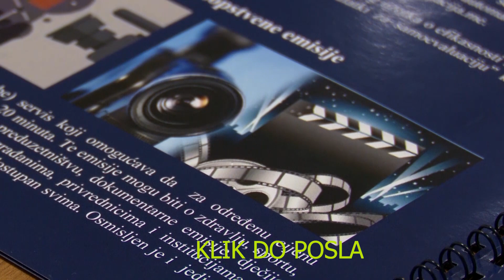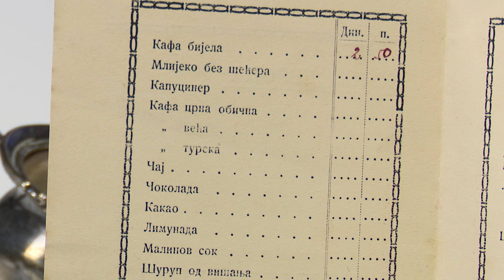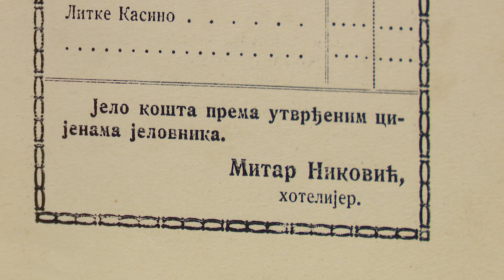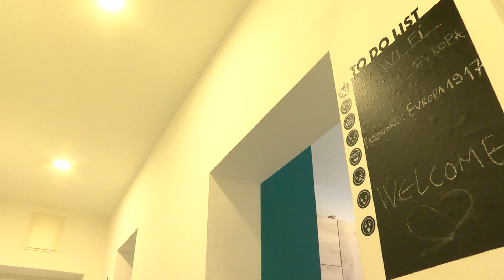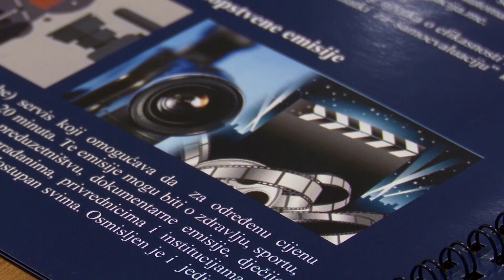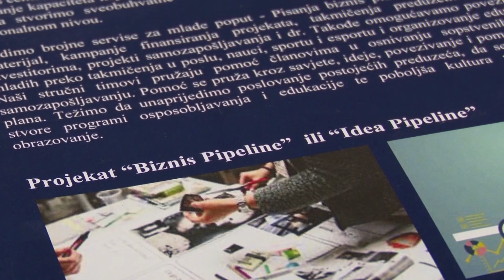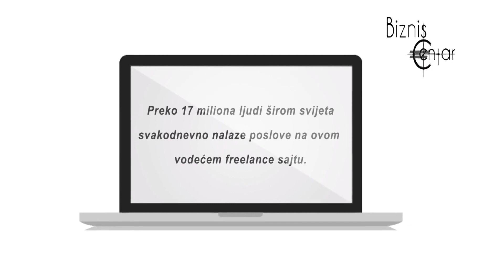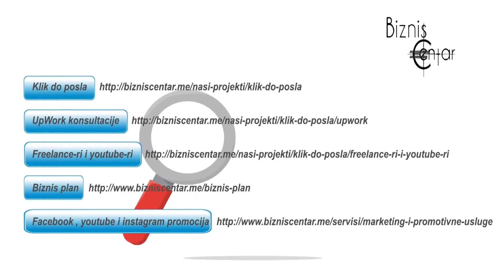PRIVREDNI MOZAIK 14 MART